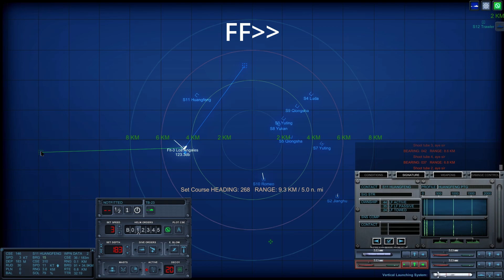Y2K War with China 2: Taipei Does NOT Welcome You!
00:00 Begin

In the previous episode, USS Montpellier (688 Flight III) succeeded in purging Gulf of Tonkin (Vietnam) of a PLAN submarine wolfpack that was hunting local fishing fleet.  Our new assignment was to rush to Taiwan, and stop a PLAN amphib invasion force from landing at the capital of Taiwan, Taipei.

Thumbnail:  Qiongsha LST was sunk by a Mk 48

26-SEP-2000  Gulf of Tonkin

Priority Mission: PLAN was about to launch an amphib landing force out of Ningbo toward Taipei, Taiwan. We must stop that invasion force.

We managed to dodge all enemies in South China Sea, dash through the Taiwan-Philippines gap, then north into East China Sea and setup just north of Taipei.

01:07  Target intercepted

Is that our target coming south? Yes it is!

27-SEP-2000  East China Sea, North of Taipei

02:17 All ships identified

We intercepted the landing force, and there were a LOT of ships in the area, we were having some trouble separating the civilian ships from the landing ships. But we finally identified 2 x Qiongshas, 2 x Yutings, and 1 Yukan, for total of 5 landers escorted by Jianghu, Luda, Chengdu, and Sovremenny, plus a Romeo sub.  And one ASW helo was dipping to the west.

02:46 First salvo

As per doctrine, we kept 1 tube with decoy in reserve, and fired 3 Mk 48s in first salvo going after the landers.  Due to the Luda getting a bit too close, we cut the torpedoes loose, then reloaded the three tubes to engage the escorts.  The first salvo killed 1 Yuting and Yukan, leaving 3 landers.

04:13  Second salvo

Our second salvo killed Luda, Romeo, and Jianghu. We fired off two decoys, which were successful in distracting the torpedo fired from Romeo. A maritime patrol bomber showed up and started dropping sonobuoys to west. We evaded northeast.

07:00 Third salvo

Our third salvo went after the 3 remaining landers, and sank all three: 2 Qiongshas and 1 Yuting. That left the Chengdu and the Sovremenny escorts, which charged toward us.

10:00 Fourth Salvo

Our fourth salvo of 2 torpedoes sank the Chengdu, but we misjudged the distance to Sovremenny, which was far closer than originally estimated. Had to fire a third torpedo and start evading at flank speed, as well as expend a third decoy. One Mk 48 almost came back toward us, but was successfully pulled off by the decoy.

17:26 Evade attack

After all vessels were sunk, the patrol bomber dropped depth charges which almost hit, but we were below 200m and was able to avoid damage. Then it dropped a torpedo, but we were able to enter the torpedo circle and stopped in the center, and ran it out of power. The bomber gave up, and we were able to disengage successfully.

19:27 Clean sweep confirmed

Clean sweep was completed! COMSUBPAC was quite pleased.

20:36 New Priority Mission

With only 3 decoys and 6 torpedoes, plus 4 TASMs left, we were handed our third priority mission: engage PLAN battlegroup that will be leaving Cam Ranh soon... that's in South Vietnam. We have to enter South China Sea again, and we cannot afford to engage ANY other contacts along the way...

NOTE: This episode is heavily edited and sped up. Original raw footage is over 1 hour long.

That'll be in the next episode.

In the hypothetical Cold Waters (DotMod) Y2000 NATO campaign, Taiwan declared independence, and Great Britain delayed returning Hong Kong to China after massive protests. China threatened retaliation, which crashed the Asian economy. Russia decided to have an arms fire sale to China... and China is buying naval assets (along with Russian "advisors") to take over the South China Sea and its resources, plus attacks on nearby countries. NATO decided to intervene... and the first response was US Navy's Nuclear Attack Sub USS Montpelier, a flight III 688-class...

If you would rather watch USS Seawolf in action...

If you are new to Cold Waters and/or DotMod, please watch this, and other Cold Waters Tactics w/ DotMod explained videos.